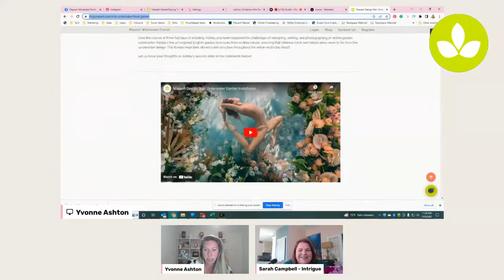Mornings with Mayesh: Sarah Campbell of Intrigue Teaches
Sarah Campbell from Intrigue Teaches is a speaker, designer, and educator specializing in luxury events is our next guest. Sarah has been on here two times before and we're very excited to welcome her back to hear about all of the exciting things she has going on right now. See you on Wednesday, November 9th at 11 am EST / 8 am PST.